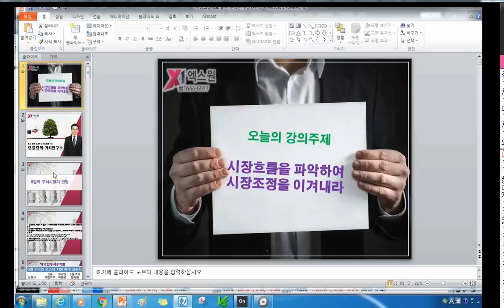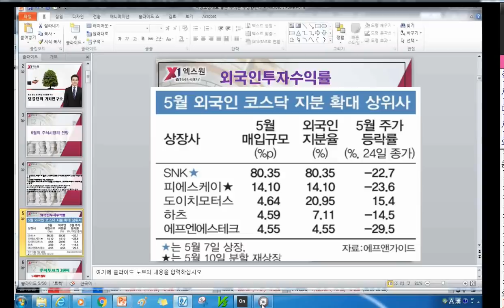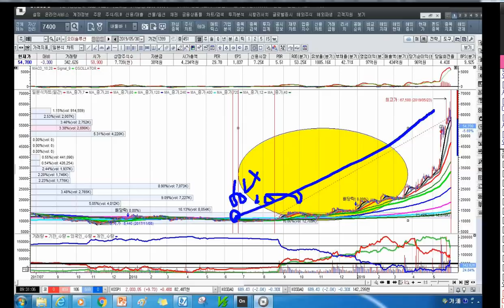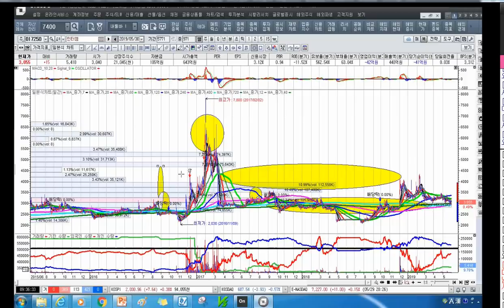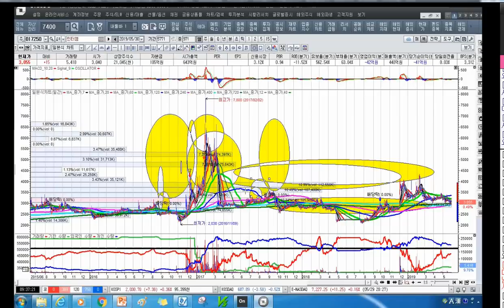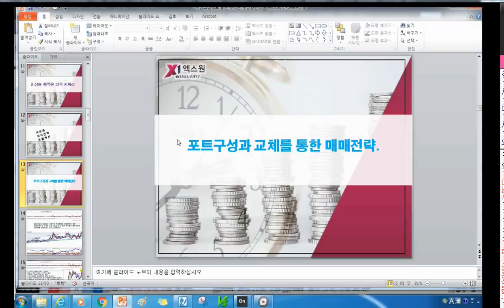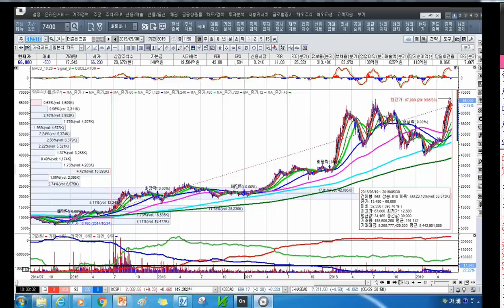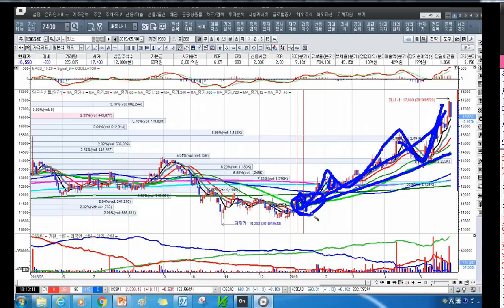[주식투자]시장조정에도 좋은 주식은 우상향한다[2019.5.30]